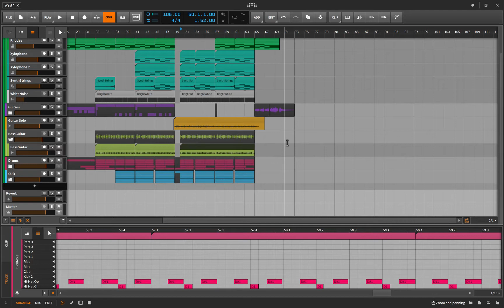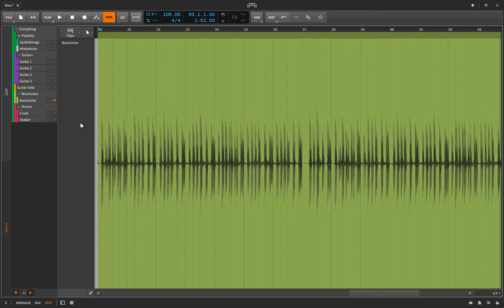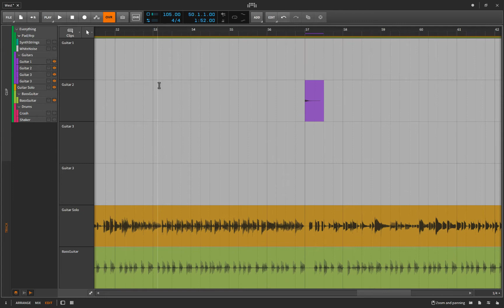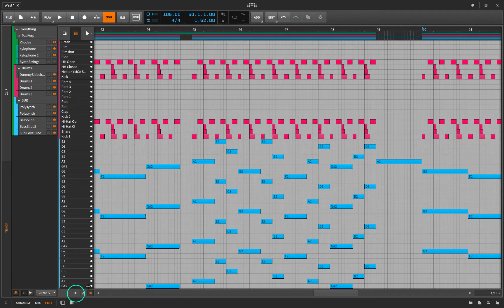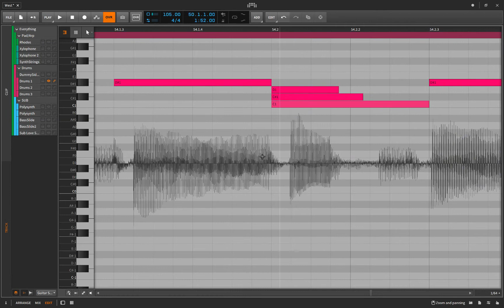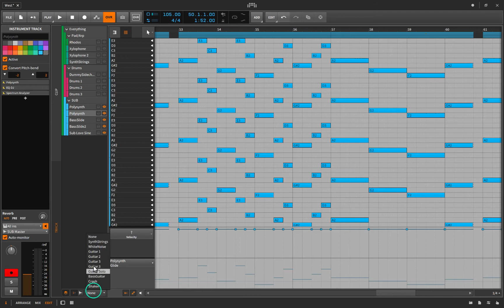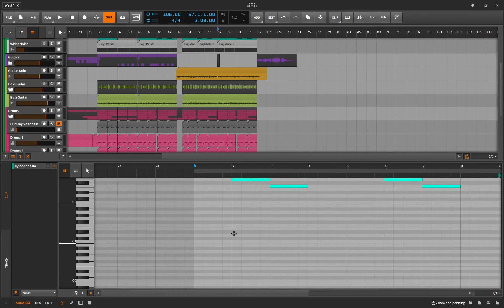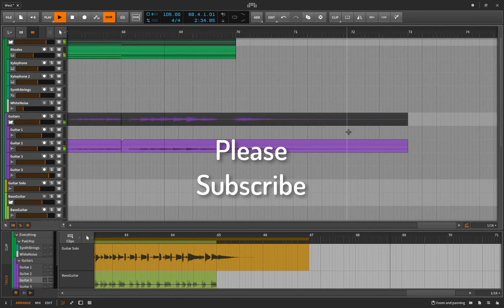Layered Editing In Bitwig 2!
In this episode we have a look at probably one of my favourite Bitwig features...Layered Editing!
I believe Cubase has this feature, and I know Cakewalk used to as well. But its so easy in Bitwig and such a powerful feature that it is SO worth getting to know.

GEAR THAT I USE:

FOR STUDIO:
Akai LPD8
Alesis VI25
Akai MPK Mini II
Focusrite 2i2
UA Apollo Twin MkII Duo
TASCAM DR-05 for recording samples on the go
Korg NanoKontrol
External Backup of the Backup Drive
Studio Monitors
Acoustic Baffling
Shure SM57
Shure SM7B

FOR LIVE:
In Ear Monitor Wireless Packs
In Ear Monitors
Guitar Tuner
Normal Flashlight
Red Flash Light
Radial DI Box

FOR VLOGS:
The Best Microphone Deal I’ve ever seen!!
Lighting Rig
Trippy Tripod thing
The Only SD Cards I’ll ever use anymore

RANDOM OTHER MUST HAVES:
Coffee Bean Grinder (SUPER IMPORTANT!)
French Press

Cheers!